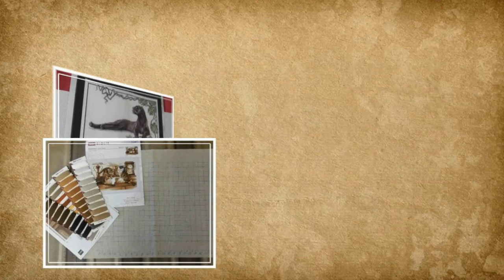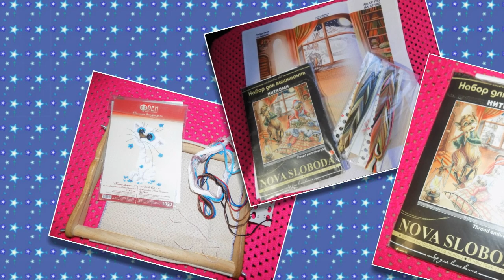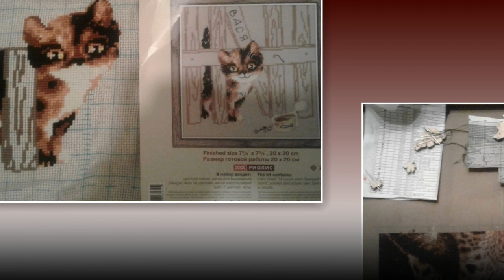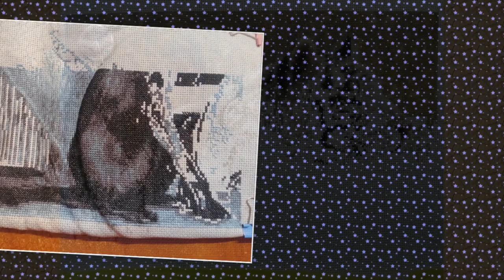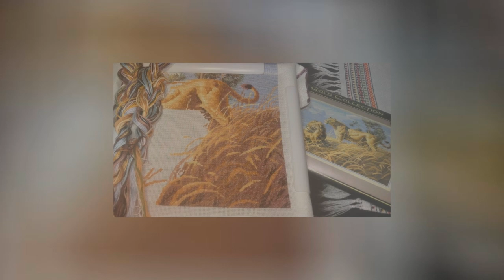Совместный отчет 5/СП "Мои любимые коты 2"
Каналы участников СП